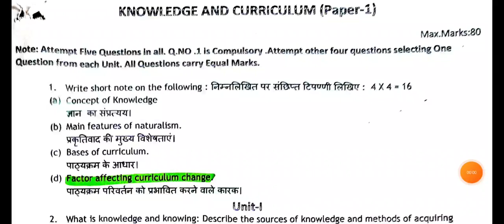B.ed Knowledge And Curriculum (Paper-1) | Question Paper CSRU June 2017